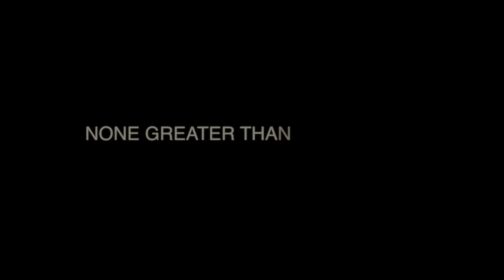James Alberty (007/James Bond)